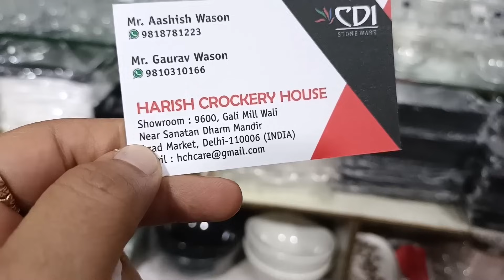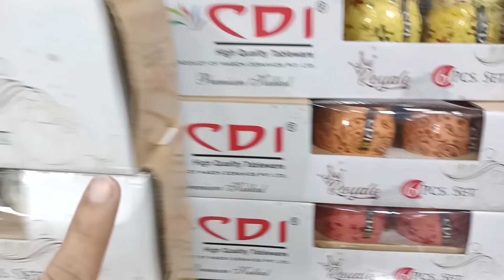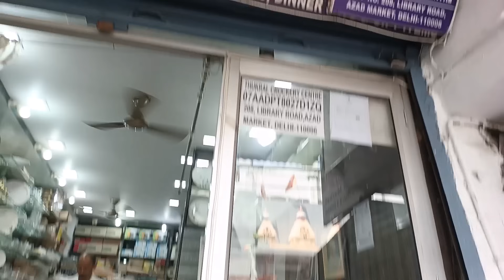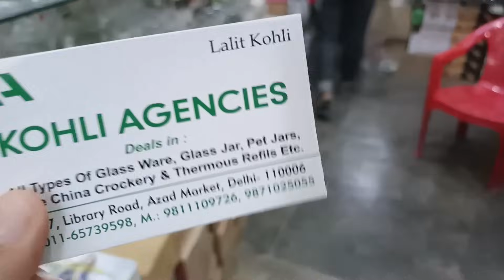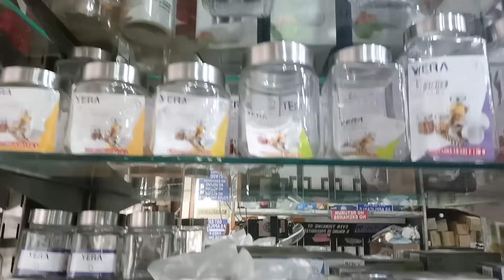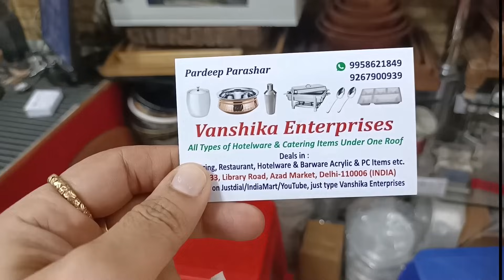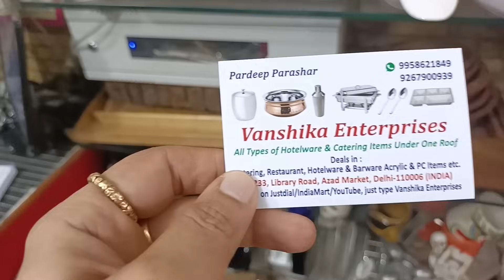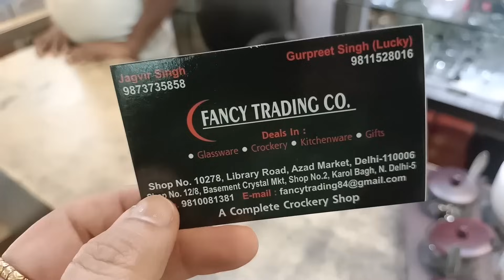दिल्ली की सबसे सस्ती Kitchen को सजाने की Market | AZAD CROCKERY MARKET | किचन का पूरा सामान मिलेगा